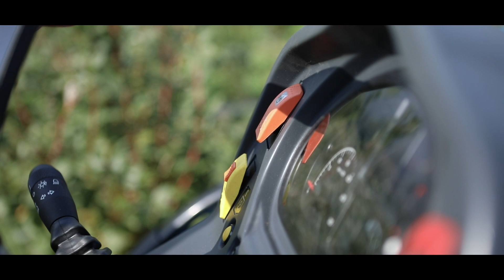Trattori isodiametrici da vigneto e frutteto BCS Spirit 70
È arrivata la nuova generazione di trattori compatti di media potenza ma dai contenuti tecnologici e performance da alta gamma!

Una gamma di trattori isodiametrici professionali, con postazione di guida reversibile di serie, composta da differenti versioni ognuna delle quali studiata e realizzata per soddisfare le specifiche esigenze dell’agricoltura specializzata.